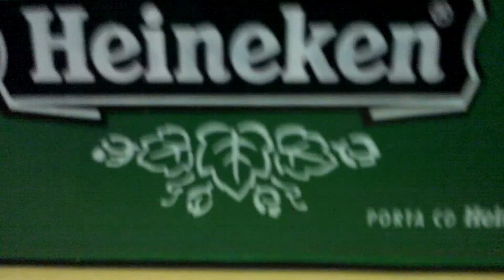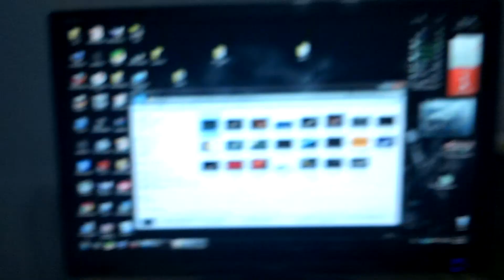Teste de FOCO no vídeo do Motorola RAZR i XT890 full HD (1080p)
Teste de qualidade e foco em macro do celular RAZR i XT890 da Motorola.
Para um vídeo de 1 minuto e 36 segundos, o celular gerou um arquivo .MP4 de 209mb em full HD (1920x1080 pixels).
A qualidade do vídeo é bastante aceitável em se tratando de um celular e o sistema de foco exige que a tela seja tocada no ponto onde deseja focar, causando assim "tremidas" indesejáveis no vídeo.
Não há uma opção de foco automático no que está no centro do vídeo, opção esta que ajudaria muito se existisse.